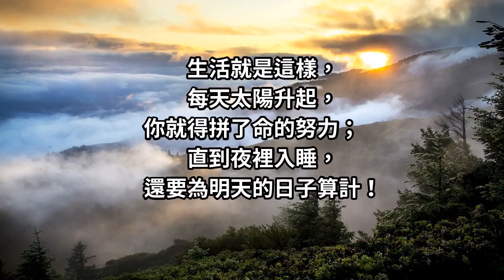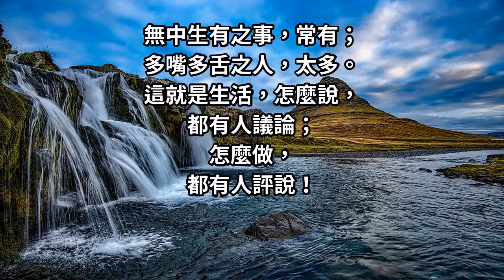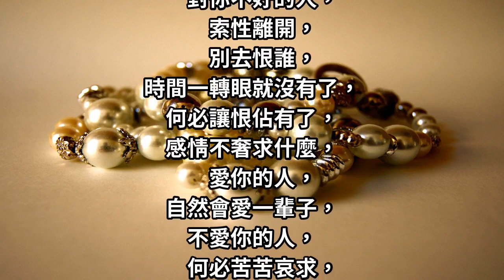人生，沒有下輩子，怎麼開心怎麼過，別太在意別人的眼光！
每天太陽升起，你就得拼了命的努力
直到夜裡入睡，還要為明天的日子算計.